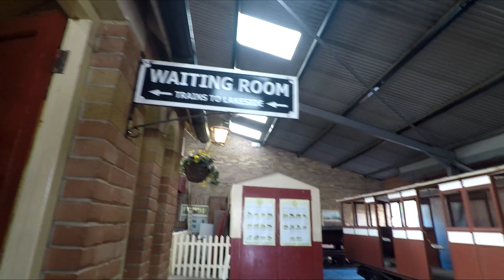Moors valley adventure *Harrisons 2nd birthday*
Day out with part of my family and Emily, Jack, Katie! As always "Make Life Fun"